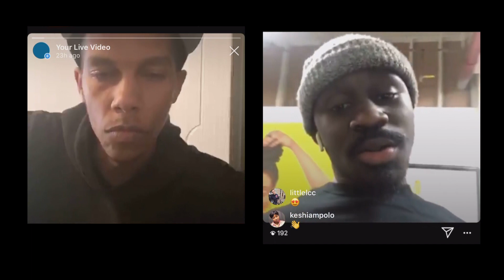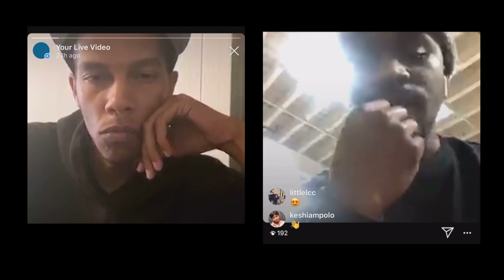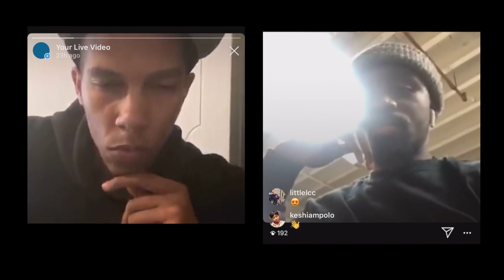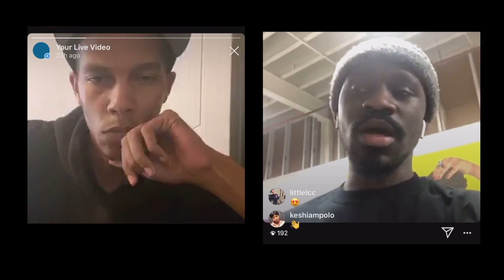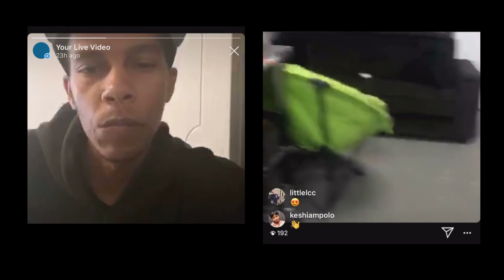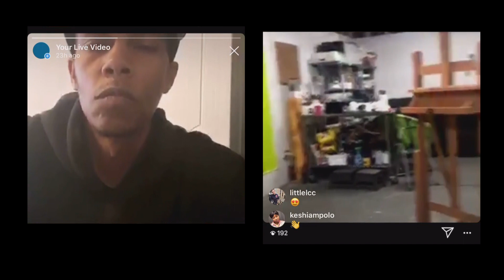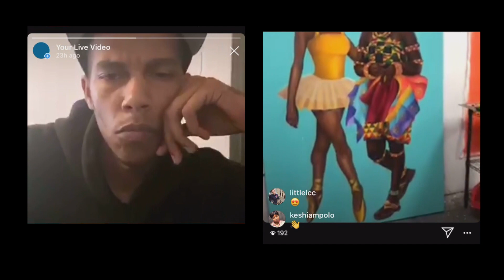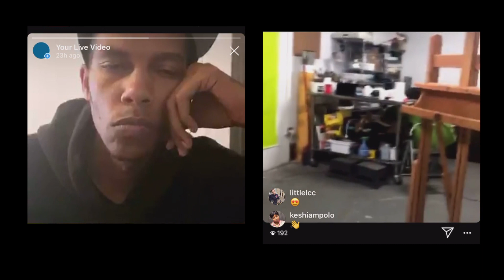InTheStudio - Solomon Adufah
Tune into the second digital edition of InTheStudio with ArtAboveReality as we visit the studio workspace of Solomon Adufah (@solomonadufah).

InTheStudio: The series offers an inside look into the studio practice of the visual artist. From fabricated materials and works in progress to exhibition preparation, viewers get a chance to understand and experience the process firsthand. •

The Artist: Solomon Adufah is a multidisciplinary artist whose work navigates the complexities of identity through cultural exchange and investigates the social-historical paradigm of globalization as a visual dialogue. Born in Ghana /West Africa and currently based in Chicago, Adufah explores parallels and discourses in the duality of his own identity. •

His work expresses a viewpoint of people, shapes, and colors relevant in the everyday lives of the individuals he engages with. As a result, this blurs the preconceived notion of cultural identity and blackness portrayed within the global racial canon. Seemingly signﬁcant moments of everyday life find themselves set center stage in his paintings, while concurrently testing the boundaries of scale. Carefully composed and accompanied by vibrant colored background, he combines specific photographic images from memory and experience into a visually seamless arrangement. These photographs become the vocabulary that informs his uniquely illustrated paintings. •

Adufah’s palette of colors is appointed in accordance with the tones and nuances of Ghana, conveying specﬁcity beyond the personal periphery. Adufah uses his family and often everyday people in his community as subjects in his work. This constant physical engagement is mirrored in his paintings, carefully examining the endless parallels through his experiences.